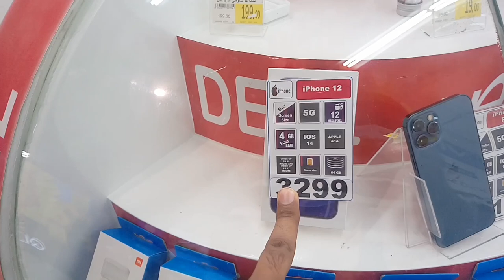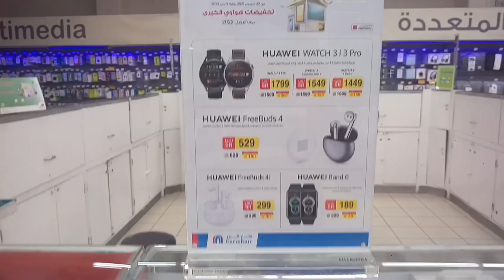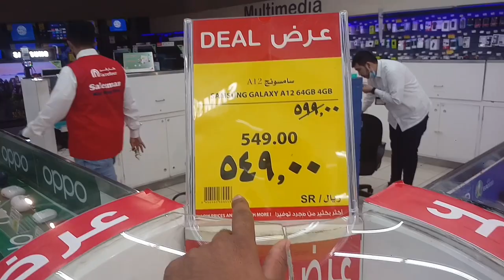Carrefour Market Jeddah Weekly All iPhone Samsung and Huawei OPPO Mobile discount offer price,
Saudi Arabia Latest Update News today in Urdu and Hindi, Saudi News in Urdu, Today News in Saudi Arabia, Carrefour Market Weekly All iPhone Samsung and Huawei OPPO Mobile discount offer price, iPhone 13 Series price in carrefour market Jeddah, Samsung Mobile discount offer, Carrefour Mobile discount offer in Jeddah, Weekly Mobile offer in carrefour market jeddah,